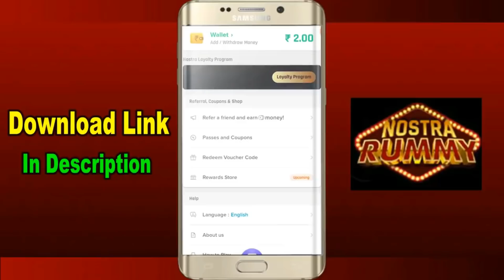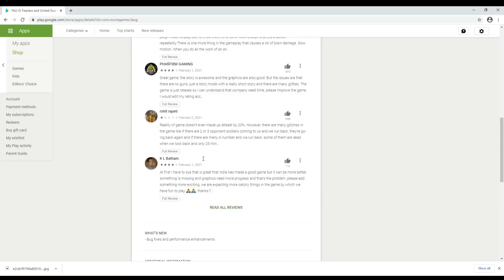Finally Pubg Mobile India Launch Date | Faug New Update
Play and win in Lakhs!!